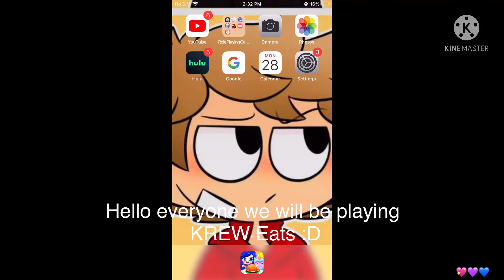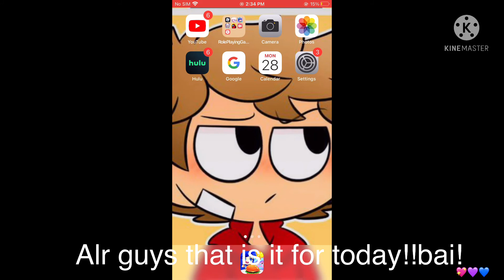Playing KREW eats for 1 minute straight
It’s kind of 1 minute sooooo ye it took me a while to upload this(lol u can see I’m a simp)